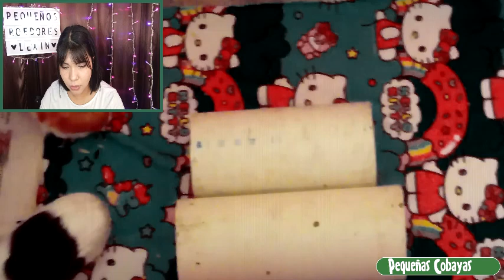REACCIONO a JAULAS para CUYOS 😃